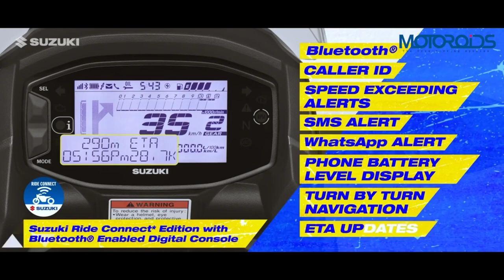Suzuki v Strom 250 detail review / Suzuki v Strom 250 in tamil /